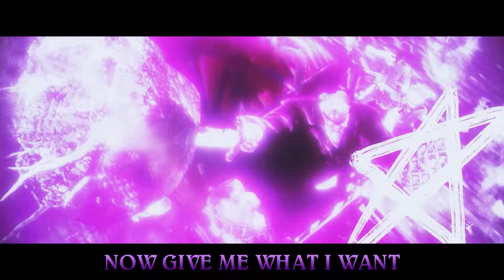Big Jack Horner Sings A Song (Puss In Boots The Last Wish Fun Parody)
Beat produced by Joshua Macks; Vortex Beats p/k/a vortex_beats (Collaborator)

+ PS4 - DonFraserNash

JACK HORNER SINGS A SONG

Let me introduce myself, I'm Big Jack.. got almost everything, that's no cap
But what I lack, in my grasp, I'll pay your wait in gold for, that's right, can you guess? it's a map!
I grew up with a silver spoon but trust me it's tragic, was always upstaged, when it came to the magic
So I became obsessive, and truly fanatic, my trophy room is huge and my collection's gigantic

WHAT A GOOD BOY I AM!
I'LL SOON HAVE ALL THE MAGIC IN PALM-OF-MY-HANDS
I'LL BEG BORROW STEAL, I'LL BRIBE AND I'LL SCAM
BUT THESE LITTLE PESKY PUSSYCAT'S AREN'T PART OF THE PLAN!

HOW DARE YOU TAKE WHAT'S MINE, YOU WHISKERED SCUM
I'LL GRAB MY BAG OF TRICKS, YOU'LL FEAR THIS PURPLE THUMB
THIS ISN'T CAT NIP NO, BUT DAMN IT'S FUN
A UNICORN HORN IN THE BUM IF YOU RUN! HA!

When I was a child I had... everything.. love, stability and an empire worth millions
But that wasn't not enough for little jack no no no no, I wanted the world of magic for my own
So like the perfect pie slowly browned in the oven, I'll give this spell a try make my baker's dozen
Excalibur to the face will cause a mild concussion, now give me what I want, this ain't up for discussion!

Fly my pretty! devour the flowers if not we'll be stuck in this forest for hours
I can't do that I'm you're conscience of course!
Stop with the judgement I can't take no more!